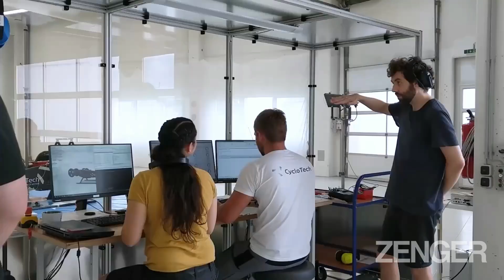UFO-style cargo drone completes successful feasibility study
An eye-catching urban cargo drone has undergone a successful feasibility study.

The unnamed eVTOL aircraft features six omni-directional CycloRotors that generate thrust, as well as give it a unique design.

The vehicle is a joint design study between Austrian company CycloTech GmbH and Japan’s Yamato Holdings Co., Ltd.

A successful successful free flight of a prototype demonstrator took place in August 2021.

A statement explains: “Superior maneuverability and the compact dimensions of CycloRotors make the vehicle, of 2.7 x 2.5 m footprint, ideal for operation into confined areas, particularly in urban environments.”

The design is based on extensive calculations, wind tunnel testing, and the first flights of a technology demonstrator.

The drone promises advanced aerial logistics capable of carrying a 45kg payload over a range of 40km.

It could also handle challenging flight conditions of up to 36.5 knots of crosswind.

The study incorporated two innovative elements: PUPA701 (Pod Unit for Parcel Air-transportation), developed by Yamato, and CycloRotors, an innovative 360° thrust vectoring aviation propulsion system developed by CycloTech.

CycloRotors offer 360° thrust vectoring in a configuration claimed to ensure safety in flight and during take-off and landing.

The rotors are based on the same principle as the Voith Schneider Propeller, successfully applied for decades for highly agile and stable ships in the maritime industry.

The PUPA701 is part of the PUPA family of detachable and compatible cargo pods to be carried by eVTOL aircrafts or other advanced air vehicles. It enables a separate loading and unloading sequence from the aircraft’s process cycle to secure a safe and fast ground handling and efficient cargo logistics process.

The statement says: “All operations can be handled from one side, be it loading and unloading the payload, complete swap of the pod or charging or exchanging batteries.

"It ensures flexible, fast, safe and ergonomic handling, minimising hazards to the operator or the vehicle.

"With this, short turnaround times and easy logistics operation for a highly efficient aerial last-mile delivery can be performed.”

As the advantages and feasibility of CycloRotor-applied cargo eVTOL aircraft have been successfully discovered, Yamato say they will accelerate pursuing the realisation of high value-adding airborne logistics operations with the technical premises expanded by the study.

CycloTech say they “will continue creating innovative, customised solutions with CycloRotor technology as a competent aviation partner to any vehicle company or operating service company in the years to come.”